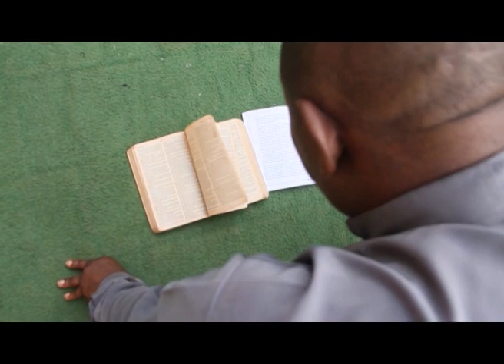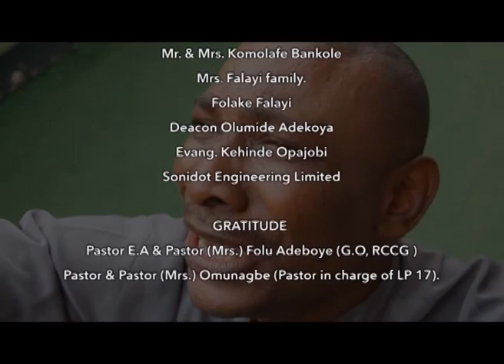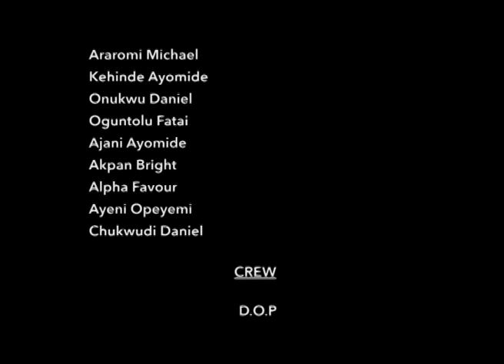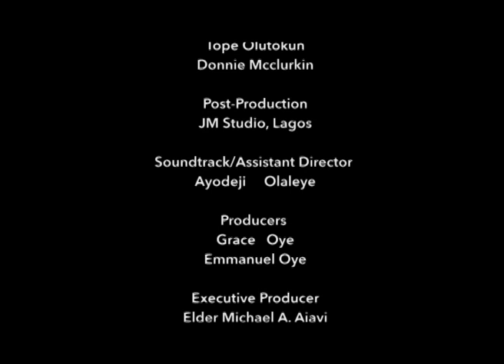TWENTY RIGHTEOUS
An Evangelical film by THE PARABLES INTERNATIONAL MINISTRIES.

OR at any of the
Bible Wonderland offices
(1) 1,Rafiu shittu street Alaka estate surulere. Tel :
(3) 12, Iju road ,pen cinema, Agege.
(5)  New Dimension, shop 123 A-B, Moyosore shopping plaza ,opposite Arena.